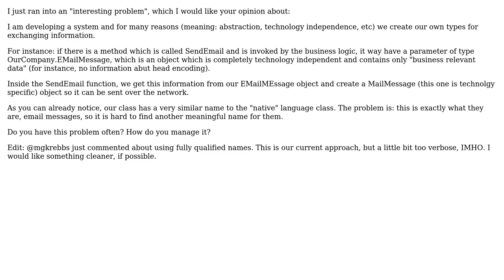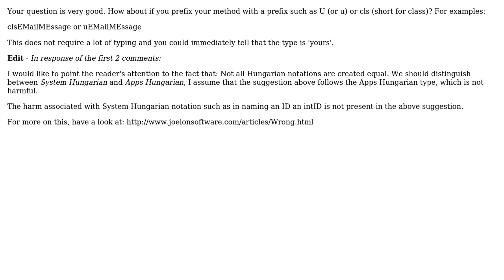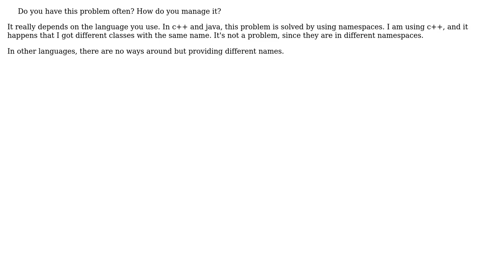Software Engineering: How do you avoid name similarities between your classes and the native ones?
With thanks & praise to God, and with thanks to the many people who have made this project possible! | Content (except music & images) licensed under CC BY-SA | Music | Images & others | With thanks to user NoChance user Micro user kevin cline user JSBach user B? user Amine and the Stack Exchange Network Trademarks are property of their respective owners. You are responsible for your own actions.